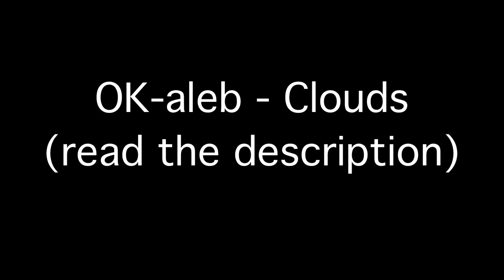OK-aleb - Clouds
Song                            Clouds

Artist                           OK-aleb

Album                         Clouds